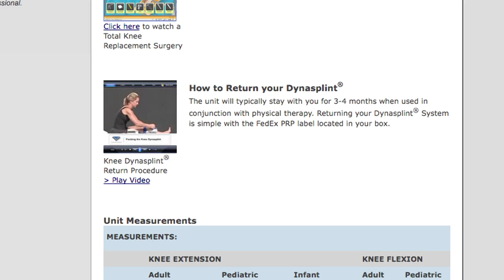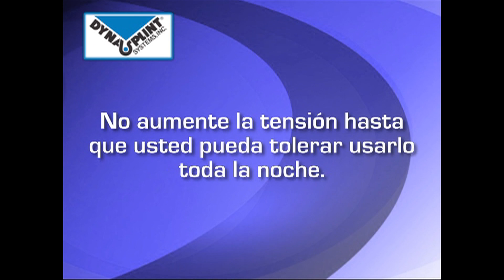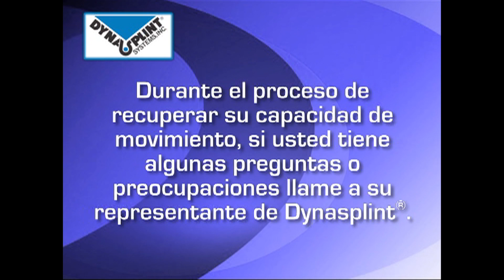Usando su Sistema de Dynasplint® de Flexión de la Rodilla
Cómo aplicar y usar su Sistema de Dynasplint® de Flexión de la Rodilla: la férula dinámica que le ayudará a recuperar su gama de movimiento en la flexión, y releva la tiesura de la rodilla. Recupere la gama perdida del movimiento en la coyuntura de la rodilla teniendo una Flexión de la Rodilla prescrita para usar en su casa mientras que usted este descansando.  ¡La tecnología de baja-carga prolonga la duración del estiramiento entrega un estiramiento gentil y los pondrá de manera más rápido!
la tiesura de la rodilla, Sistema de Dynasplint de la Rodilla, férula de la rodilla, rodillera, doblez de la rodilla, remplazo total de la rodilla, fractura tibial, reconstrucción del ACL, rehabilitación de la rodilla, rodilla después de cirugía, gama de  movimiento de  la rodilla